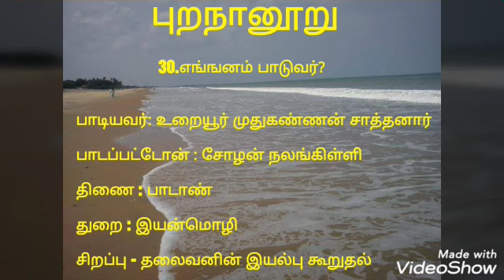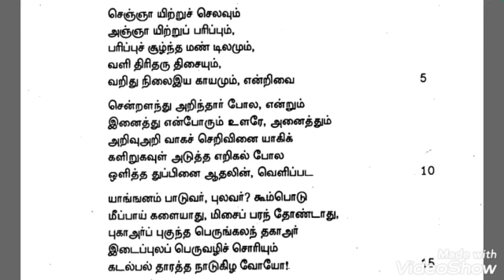புறநானூறு 030 பாடல் விளக்கம் || Purananuru 030 Song Explanation